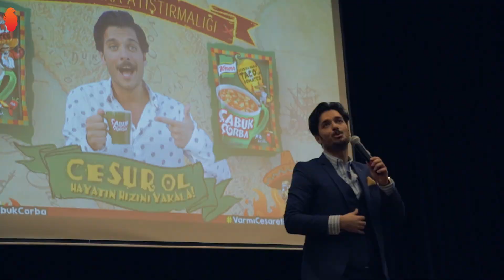Sakarya Üniversitesi'ne Gittim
Bu videonun tüm fikir ve prodüksiyon hizmetleri todoyapim.com tarafından yapılmıştır.

Yapım : TODO Yapım
Yapımcı : Tolga DOĞRUER
Yönetmen : Emrah BOZDEMİR
Kurgu Yönetmeni : Doğukan ORAKLI
Görsel Efekt Uzmanı : Ziya ANAVATAN
Yapım Koordinatörü : Büşra KOCAOĞLU
Yapım Asistanı : Ayşe ZİLHOR